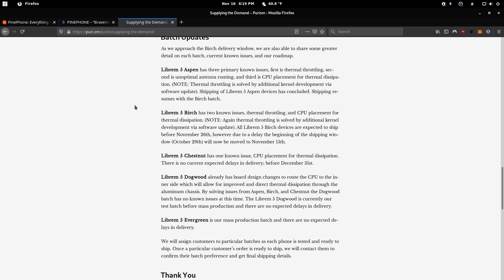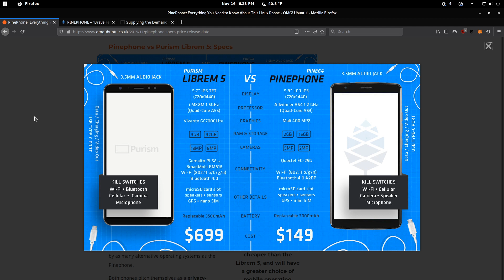Linux Smartphones Are Coming!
In this video, I will provide an overview of the upcoming linux smartphones: the Pinephone and the Librem 5.